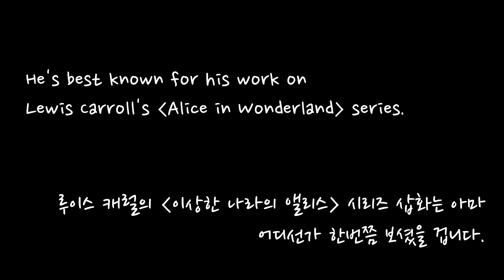흰장미 붉은장미 / Painting white roses red / Alice in Wonderland / Sir John Tenniel 200th Birthday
Today's painting is one of the illustrations John Tenniel did for 'Alice in Wonderland'
Sometimes reading a classic novel helps me relax and Alice series is definitely one of them.

What's your favorite class novel?